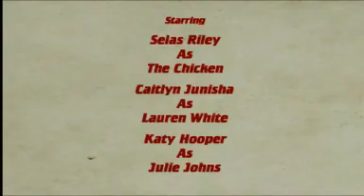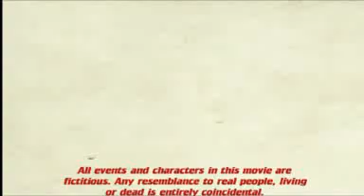Chicken Enigma III Trailer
Hey, it's a trailer!